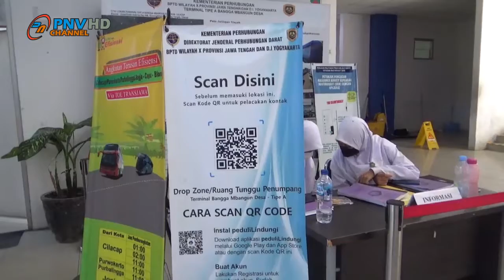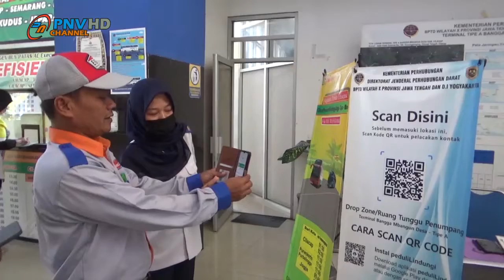PENUMPANG BUS ANTAR KOTA ANTAR PROVINSI WAJIB VAKSIN BOOSTER